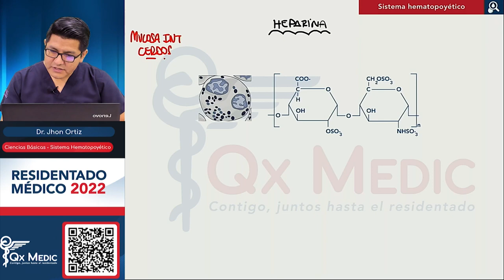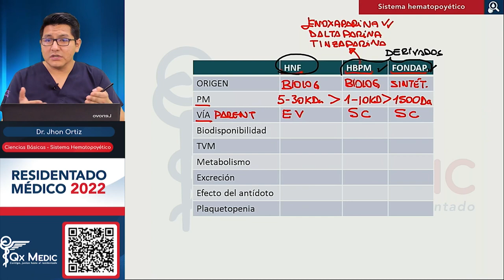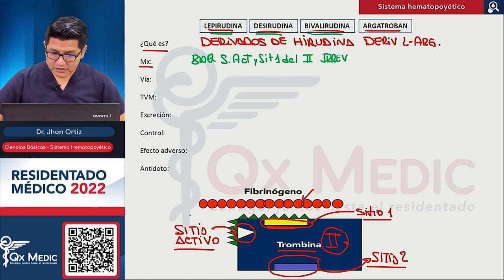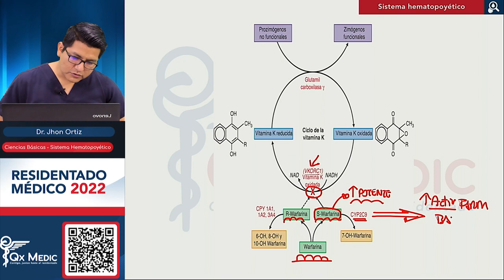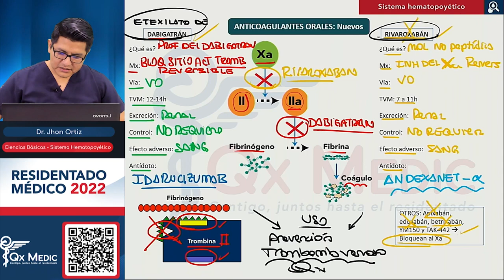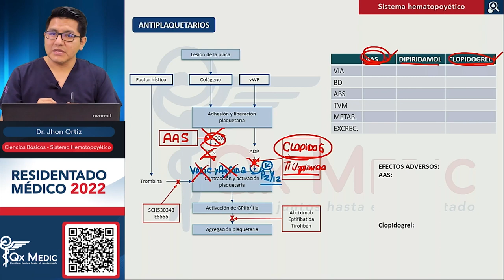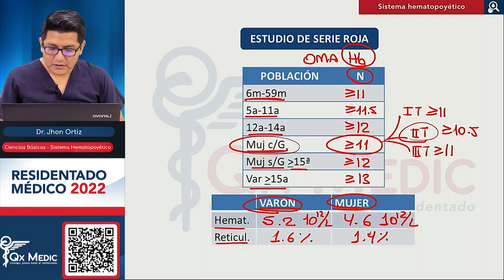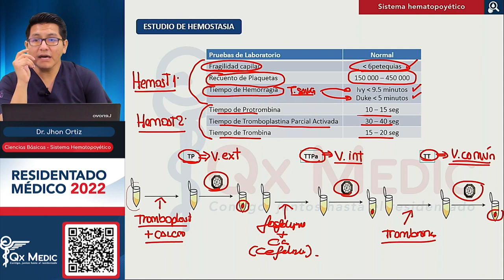BÁSICAS II - HEMATOLOGÍA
Qx Medic
Residentado Médico 2022